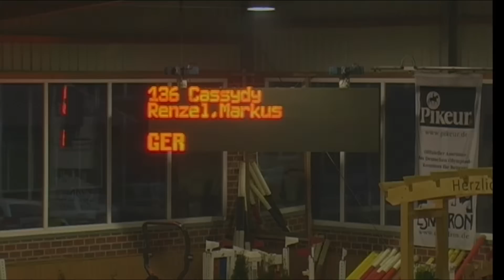Cassydy - Markus Renzel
16 Springprüfung Kl. S*** Stechen